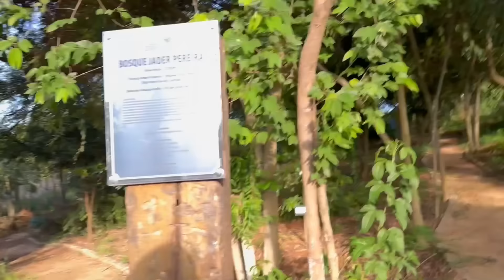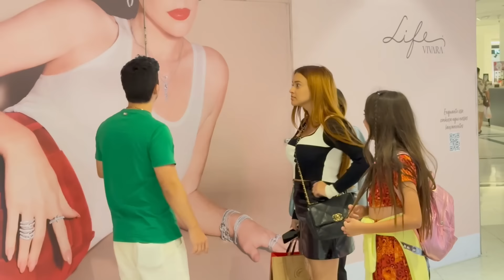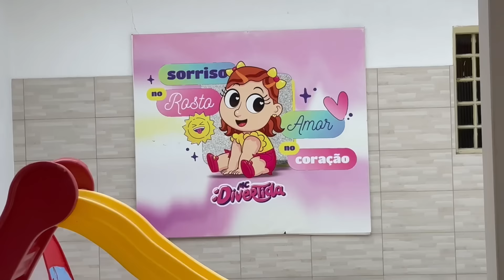ESPIONAMOS MATHEUS KRIWAT, MC DIVERTIDA, SARAH DE ARAÚJO E BELINHA POR 24 HORAS SEM SER VISTO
Invadimos a mansão Kriwat e espionamos o Matheus Kriwat e seu irmão sem sermos vistos por ninguém. Espionamos a turma do canal da Belinha o tempo todo dentro de um shopping e vimos coisas secretas. Vamos mostrar tudo o que eles fazem no shopping. Invadimos a casa da Sarah de Araújo e da Família Araújo e ficamos lá o tempo todo sem sermos vistos por ninguém.

ESPIONAMOS A MC DIVERTIDA E HENRIQUE POR 24 HORAS E INVADIMOS A CASA DELES SEM SER VISTO POR NINGUÉM
ESPIONAMOS O MATHEUS KRIWAT POR 24 HORAS E INVADIMOS A MANSÃO KRIWAT SEM SER VISTO POR NINGUÉM
PASSAMOS 24 HORAS NO SHOPPING ESPIONANDO A BELINHA, LUANE, BIA E VINIBUG SEM SER VISTO POR NINGUÉM !
PASSAMOS 24 HORAS NA CASA DA SARAH DE ARAÚJO SEM SER VISTO POR NINGUÉM